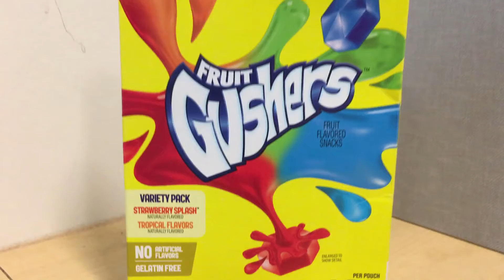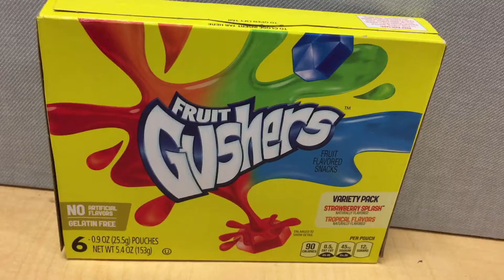Buy Gushers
Are you sad and lonely? Try gushers!